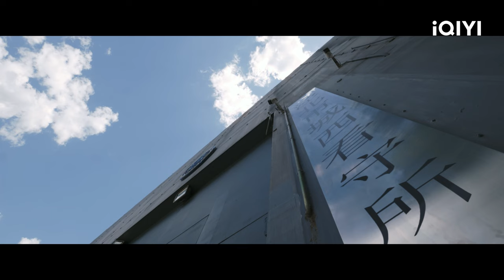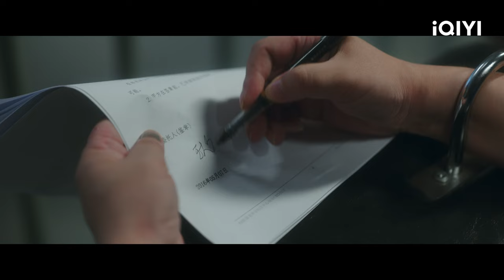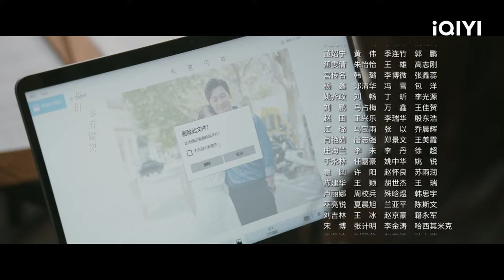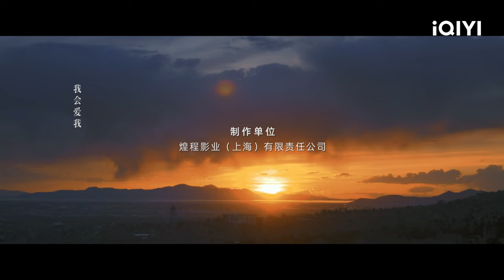Luo Yingzi menghadapi hutang besar Liu Ming | The Fearless【INDO SUB】EP3 | iQIYI Indonesia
【The fearless】is airing on iQIYI! Tonton lebih banyak dan pengalaman premium HANYA di APLIKASI iQIYI dan

【Deskripsi】 Drama China Original iQIYI "The fearless" adalah drama mengenai pengacara wanita perkotaan yang disutradarai oleh Zhao Jintao (Red) dan Tan Jiayan (Ordinary Greatness), dan Zhao Dongling (Ordinary Greatness) sebagai penulis skenario. Dibintangi oleh Rayzha (The Longest Day in Chang'an), Wang Yang (Joy of Life 1) dan Chuai Ni (The First Half of My Life). Luo Yingzi (Rayzha) tidak pernah bermimpi bahwa kehidupan mulusnya selama 28 tahun akan benar-benar jatuh ke dalam jurang. Ini adalah hari ulang tahun suaminya, Liu Ming, yang ketiga puluh dan dia juga telah memperoleh sertifikat kualifikasi pengacaranya. Berpikir ini akan menjadi hari yang baik, dia dengan serius menyiapkan makanan yang banyak, namun malah menunggu di rumah sepanjang malam dengan sia-sia. Ternyata, Liu Ming meninggalkannya dan pergi ke luar negeri bersama sahabatnya Wenli (Cheng Zi). Dia bahkan mengambil semua harta milik bersama mereka, hanya menyisakan hutang yang begitu banyak. Pengkhianatan Liu Ming bagaikan sebuah batu yang sangat berat, menghancurkan kehidupan indah Luo Yingzi dalam sekejap. Dia dengan erat menggenggam harapan satu-satunya, yaitu sertifikat kualifikasi pengacara yang baru diperolehnya, dan memasuki Firma Hukum Liangcheng sendirian, menjadi pengacara baru dan dengan berani maju di jalan yang penuh rintangan. Drama ini akan disiarkan secara online di iQIYI Internasional (iQ.com).